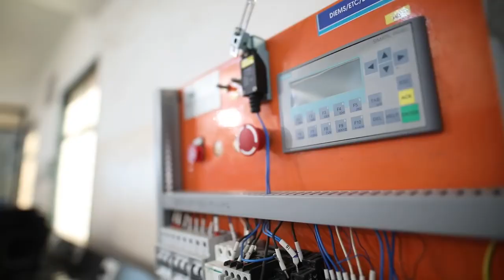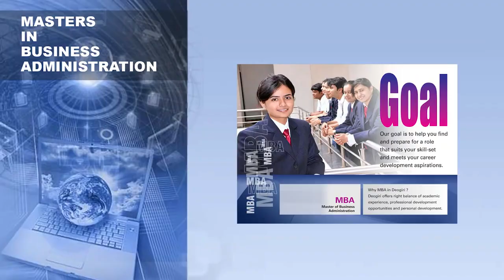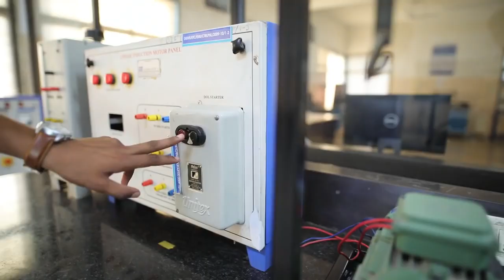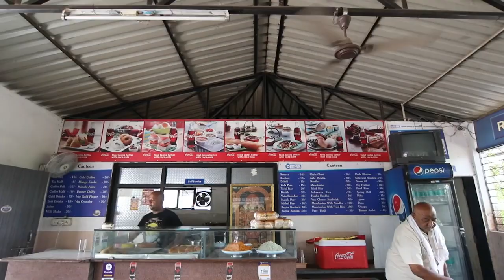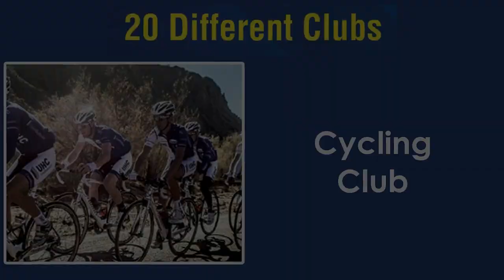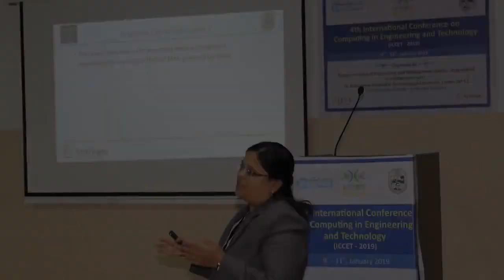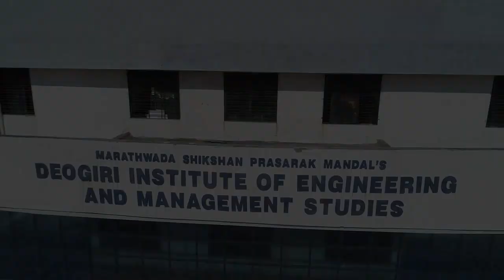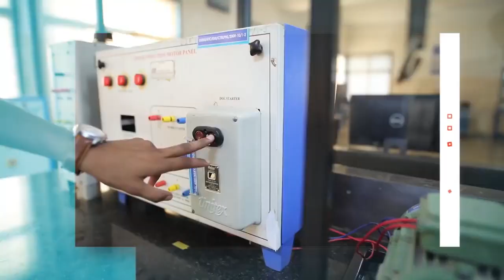Deogiri Institute of Engineering and Management Studies, Aurangabad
Informative Video of Deogiri Institute of Engineering and Management Studies, Aurangabad